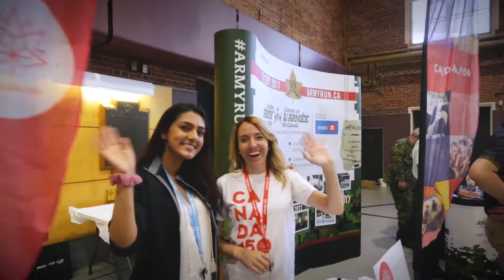Nouvelles de l'Équipe de la Défense: le 10 juin 2019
Cette semaine, JourJ75 et la bataille de Normandie, le mois des loisir, et la semaine nationale de la fonction publique